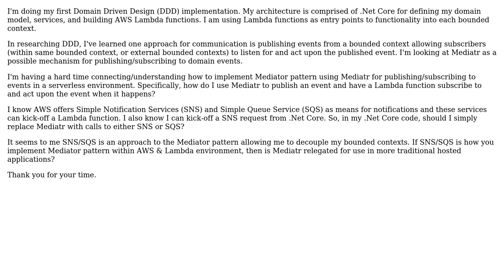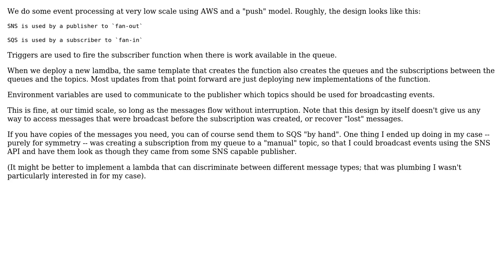Software Engineering: How should AWS Lambda functions subscribe to domain events?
With thanks & praise to God, and with thanks to the many people who have made this project possible! | Content (except music & images) licensed under CC BY-SA | Music | Images & others | With thanks to user VoiceOfUnreason user Tom Schreck and the Stack Exchange Network Trademarks are property of their respective owners. You are responsible for your own actions.